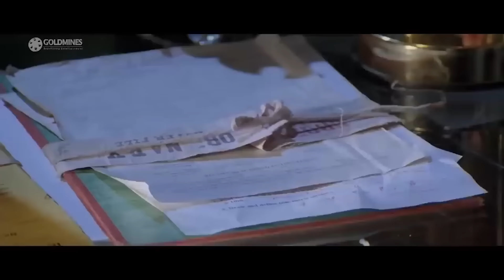जिस होटल का Brahamanandam मैनेजर था आज उसी होटल का बन गया Waiter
Movie : Aaj Ka Gundaraaj (Balu)